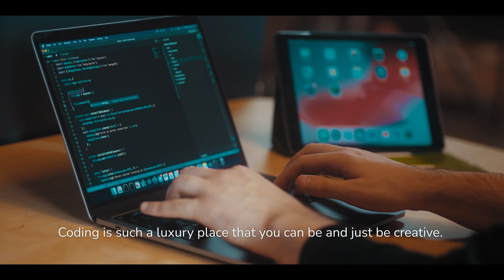"It's not impossible to get into the coding industry - I'm an example of that"!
Ali Riza went from getting rejected at university to working as a frontend web developer at the fast-scaling company Getir.

Learn about his journey from the suburbs of Istanbul and his rootless search for meaning and better opportunities to the Re:Coded Frontend Development Bootcamp where he found himself in the community and learned the skills he needed to land his first job.

"It was an amazing experience to learn that what I was doing out of curiosity was valuable to a company"

Re:Coded is a non-profit edtech empowering the next generation of tech leaders in MENA and Turkey by providing them with the skills and mindset to thrive in the digital economy as developers or ux/ui designers.